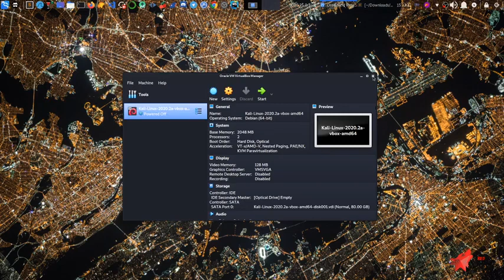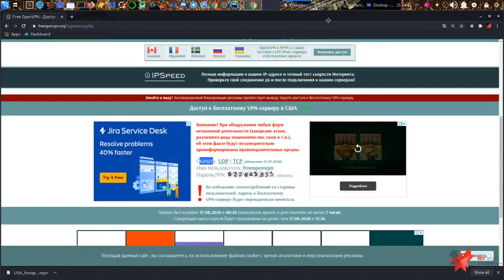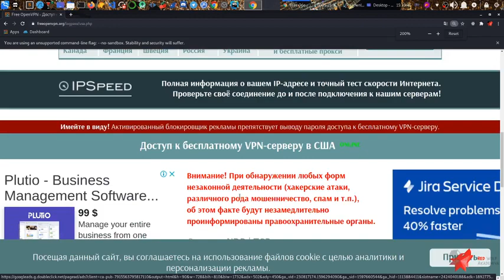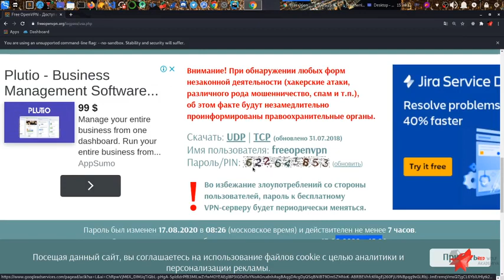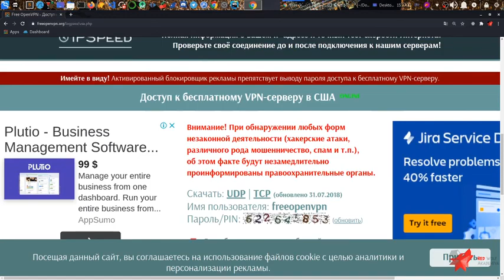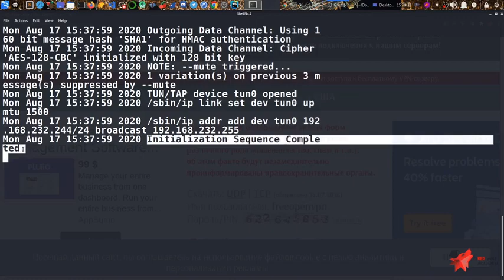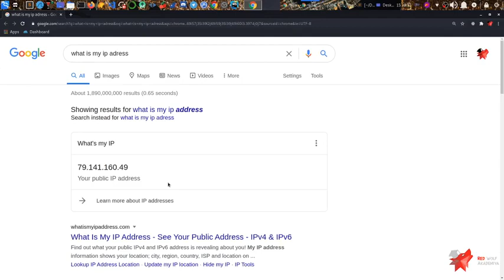kiber xavfsizlik #14 dars top #1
📹 Kiber Havfsizlik Dars #14
Reklama VA KALOBORATSIYA UCHUN 👇